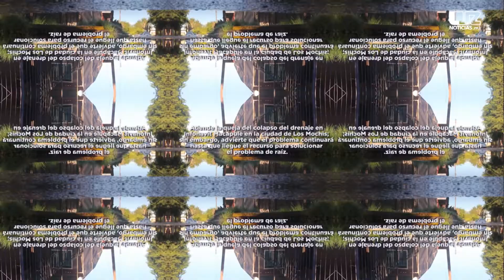Trabaja JAPAMA en Infonavit Macapule, en Los Mochis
Atiende la para municipal la queja de los vecinos con desazolve; sin embargo, aseguran que no tienen recursos para resolver definitivamente el problema.